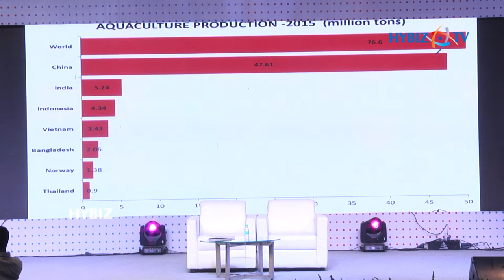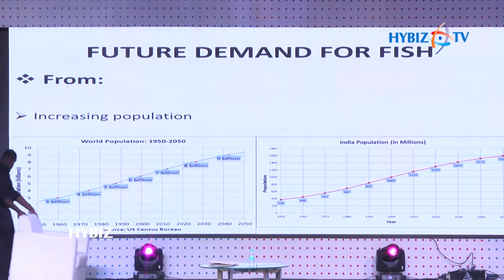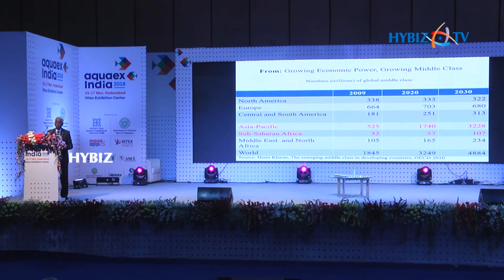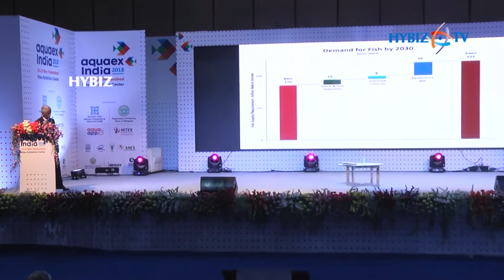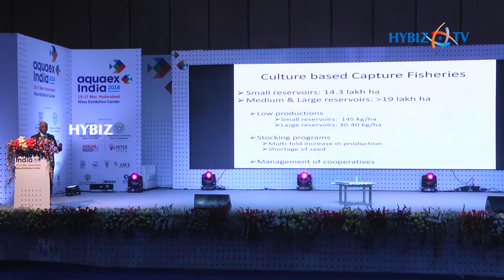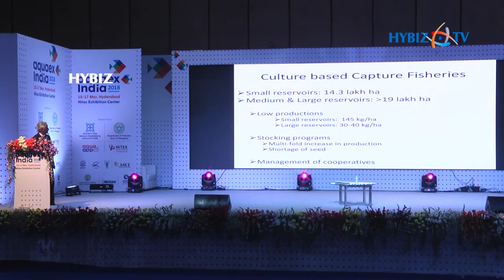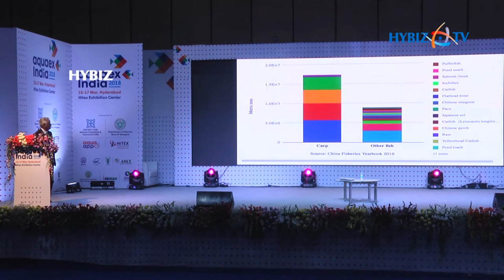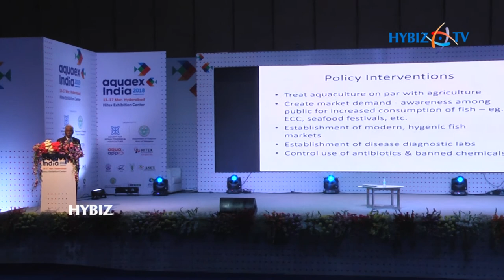Dr. Modadugu Vijay Gupta | Aquaex-India 2018 Expo Hitex Exhibition Center, Hyderabad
Dr. Modadugu Vijay Gupta, World Food Prize Laurete & Sunhak Peace Prize Awardee - Rtd. Assistant Director General of World Fish Center (CGIAR), Malaysia about Aquaex-India 2018 Expo Hitex Exhibition Center, Hyderabad || HYbiz.TV